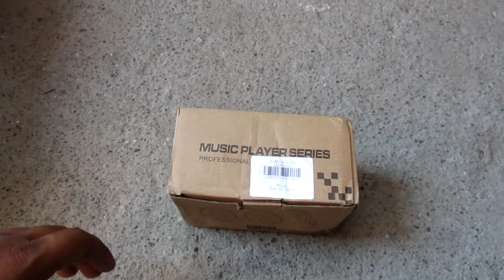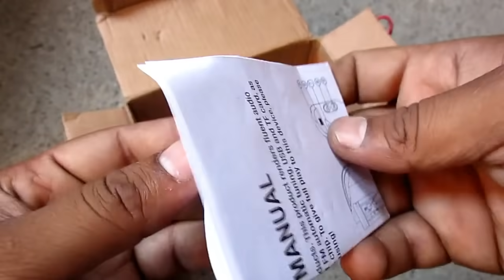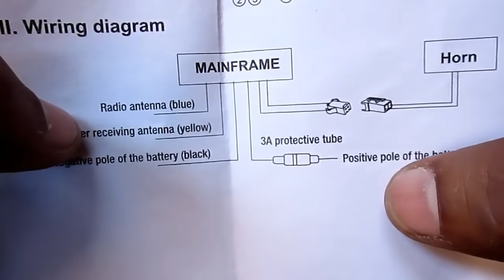motorcycle music player FM with anti theft alarm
in this video i will install   Music Player on my hero splendor plus.

More videos you may interest